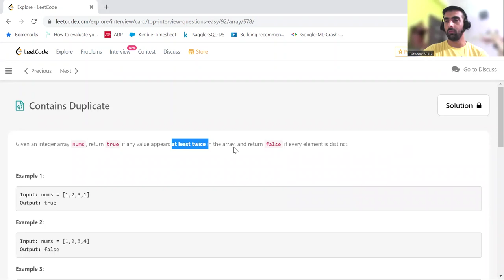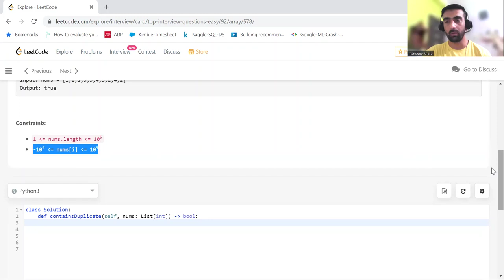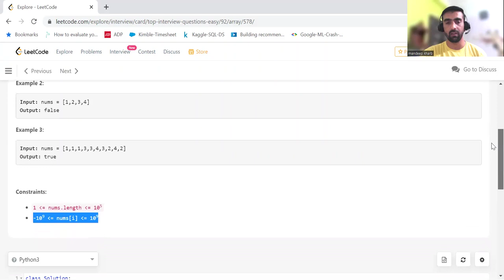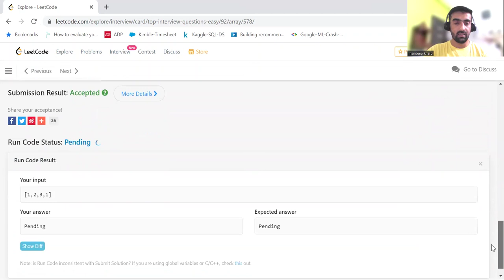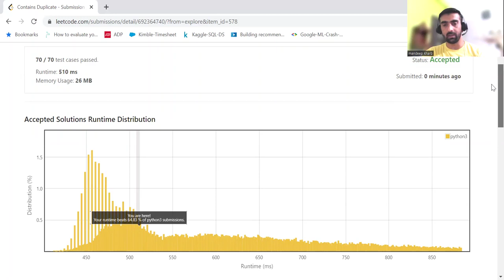Contains Duplicate | Coding Problem | Leetcode 217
In this video we discussed about solving leetcode problem 217 which is -

Given an integer array nums, return true if any value appears at least twice in the array, and return false if every element is distinct.

Example 1:

Input: nums = [1,2,3,1]
Output: true

Example 2:

Input: nums = [1,2,3,4]
Output: false